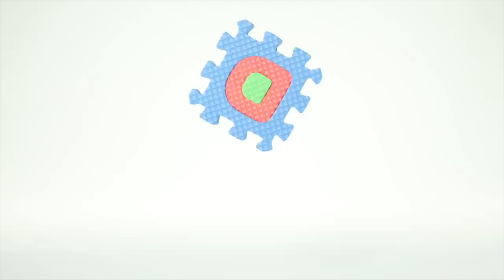GIRLS NEW MAKE UP SET ❤ SUPERHERO PLAY DOH CARTOONS FOR KIDS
Our Suggested Video: KIDS DIRTY HOUSE VS CLEAN NEW HOUSE ❤ SUPERHERO PLAY DOH CARTOONS FOR KIDS